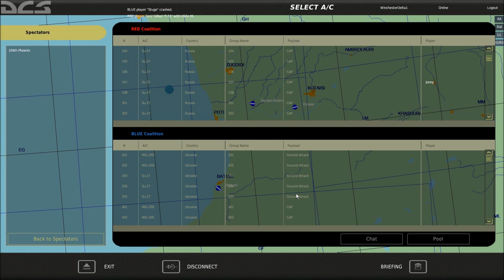DCS: Mig-21 ESCORT. Stuge and Winchester crazy time.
Was entertaining as always, Thanks to Stuge. Sorry for system LAG.